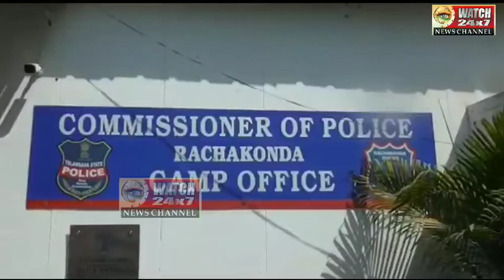*SLAIN GANGSTER NAYEEM'S WIFE AND 4 OF HIS ASSOCIATES ARRESTED BY RACHAKONDA POLICE IN CONNECTION WI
SLAIN GANGSTER NAYEEM'S WIFE AND 4 OF HIS ASSOCIATES ARRESTED BY RACHAKONDA POLICE IN CONNECTION WITH SELLING BENAMI PROPERTIES. SEIZED CASH OF RS.88.37 LAKHS & 3 CARS,Gild ORNAMENTS FROM THEIR POSSESSION. ADDRESSING TO MEDIA TODAY AT CP CAMP OFFICE L.B.NAGAR,COMMISSIONER OF POLICE RACHAKONDA SRI.MAHESH BHAGWAT IPS SAID,SOT TEAMS ALONG WITH BHONGIR TOWN POLICE ARRESTED EX-GANGSTER NAYEEM'S WIFE HUSAINA BEGUM AND HIS 4 ASSOCIATES HENCHMEN PASHAM SRINIVAS,MD.ABDUL NAZEER,MD.ABDUL FAHEEM & TUMMA SRINIVAS ARE INVOLVED IN SELLING BENAMI PROPERTIES AT SURVEY NO.730 ADMEASURING 5 ACRES WHICH WAS ILLEGALLY OCCUPIED BY NAYEEM & HIS ASSOCIATES IN HIS LIFETIME. PREVIOUSLY PASHAM SRINIVAS IS INVOLVED IN 182 CASES,ABDUL NAZEER INVOLVED IN 102 CASES,MD.ABDUL FAHEEM INVOLVED IN 14 CASES AND HASINA BEGUM INVOLVED IN 51 CASES. ACCUSED PERSONS TODAY PRODUCED BEFORE HONOURABLE MAGISTRATE BY BHONGIR TOWN POLICE.

Report By Syed Irfan

Watch 24X7 News Hyderabad